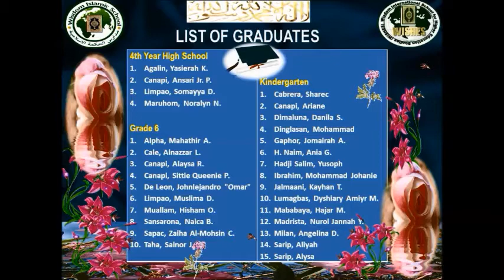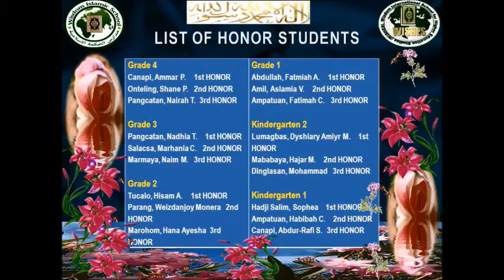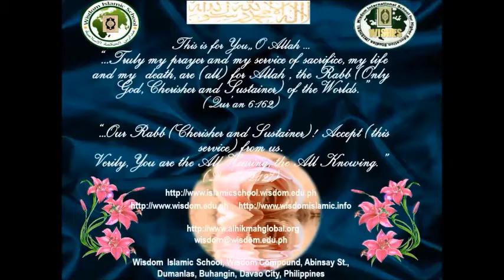Wisdom Islamic School Kindergarten Presentation 2013-2014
Wisdom Islamic School, Davao City is the first Department of Education fully recognized Integrated Islamic School in Davao Region, Philippines.  It offers Bachelor of Arts, Master of Arts and PhD in Islamic Studies as well as Bachelor of Science in Business Administration, Master and Doctorate in Business Administration. Dr. Omar Mababaya and his wife Dr. Norlain Dindang, both duat and authors of Islamic articles and books, founded said Islamic institutions.  For information about Islam according to the Qur'an and the Sunnah